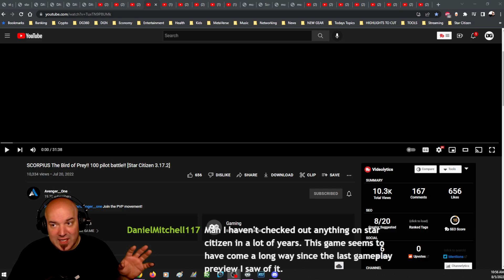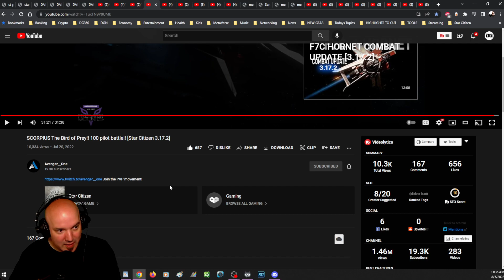DG REACTS to Star Citizen 100 Pilot BATTLE!!!! SCORPIUS The Bird of Prey!! 100 pilot battle!! by AV1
Our friend Avenger One is at it again! Last week, we had watched a 100 player battle by Captain Berks. The video was really well done. BUT, I did not realize that Avenger was in the mix. So here's a treat... we get to watch first person action and I can break down what he's doing tactically in this 100 player battle! Let's GO!

Credits: SCORPIUS The Bird of Prey!! 100 pilot battle!! [Star Citizen 3.17.2]